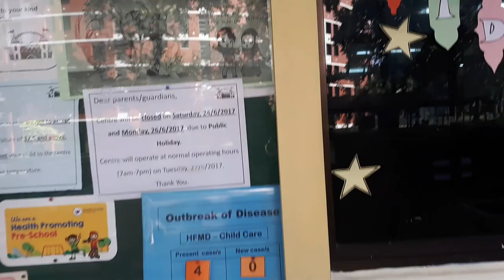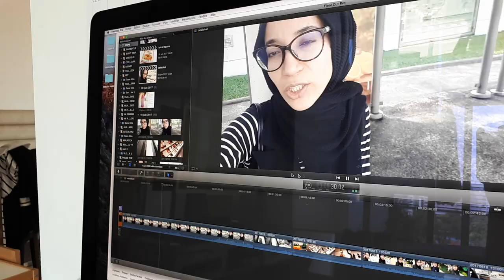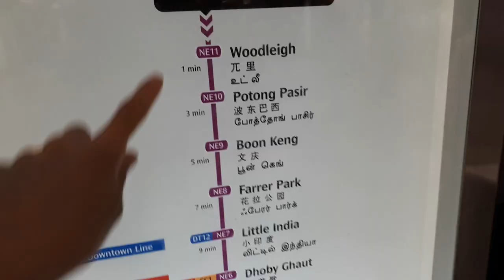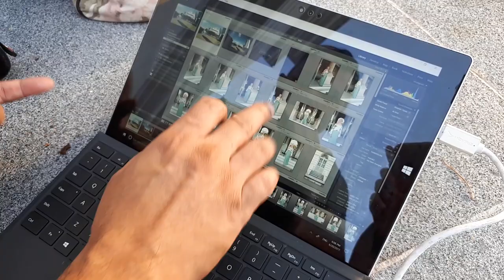# RAMADAN VLOG 2017 (16) : FAUX PLAN ET PHOTOSHOOT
# RAMADAN VLOG 2017 (15) :  # RAMADAN VLOG 2017 (16) :  FAUX PLAN ET PHOTOSHOOT